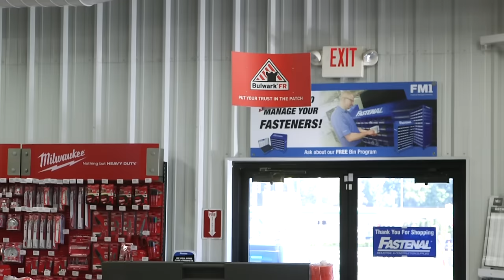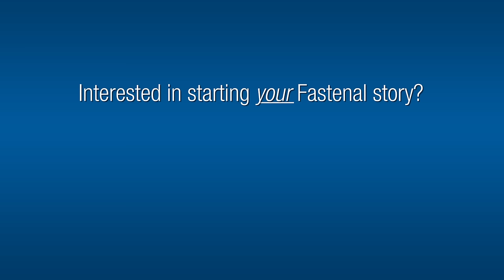My Fastenal Story - Brad Schrecengost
From a part-time employee to a general manager is just three years!